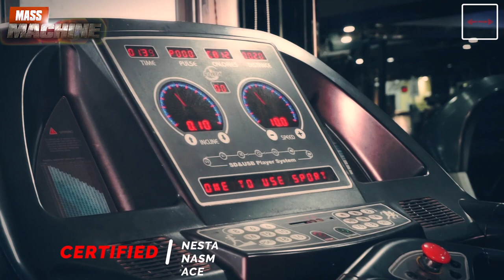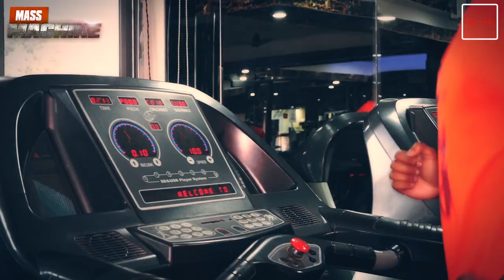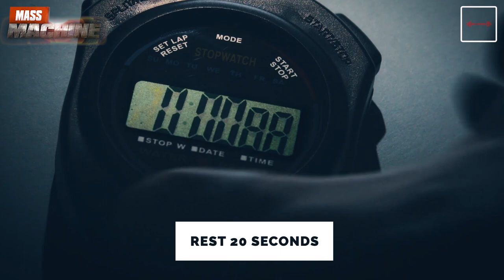German Volume Training (GVT) - Cardio & Abs Workout | Saturday | Muscle Building Program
German Volume Training (GVT) cardio and abs workout is best for abdominal muscles. Increase your Stamina from Ten sets method Cardio and abs workout.जर्मन वॉल्यूम ट्रेनिंग कार्डियो

Cardio is very crucial for heart health. Heart is also a muscle just like other muscles of the body, the more you train , the more it becomes stronger.

Most people do their Abs circuit in a wrong way which not only hinders the proper development of Abs but also may injure them.

In this Cardio & Abs workout of Mass Machine 7 Week Muscle Building Program, Fitness Expert Amit demonstrates the form of the excercises and emphasizes on building mind and muscle connection for proper growth of muscles.

❤❤ Thanks for the Love & Support amitphysique ❤❤

Amit Kumar Mahato is an Internationally recognized Sports Nutrition Specialist, Sports Yoga Instructor, Personal trainer, Group Fitness Instructor and is one of the most sought after athletes in the country. He has over 8 years experience in the fitness industry. Amit is passionate about sharing his knowledge and expertise about fitness with others. His compassionate approach to teaching enables him to instruct and communicate effectively with all ages and types of people.

| Follow Me |